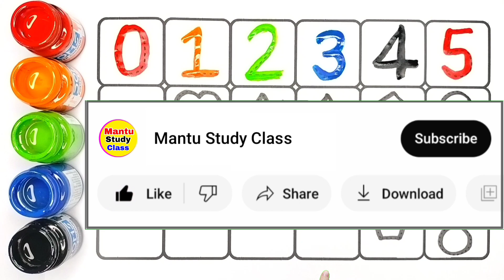123, ginti, 12, one to hundred, counting 12, 123 123, 1 to 100, one two three, one two, 424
123 | counting | Mantu Study Class | 1 to 100 | counting 1 to 100 | ginti | one two three | lear to counting 1 to 100 | 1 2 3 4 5

Your Query 👇

1. 123
2. ginti
3. counting
4. 1234
5. one two hundred
6. one two
7. 1 to 100
8. counting 1 to 100
9. 123 song
10. Ginti
11. 100
12. numbers
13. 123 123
14. one two three
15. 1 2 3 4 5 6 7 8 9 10
16. one two three song
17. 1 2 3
18. Mantu Study Class Channel
19.
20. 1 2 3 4
21. ginti ginti
22. cartoon
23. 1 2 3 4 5
24. one two hundred tak
25. 123 counting
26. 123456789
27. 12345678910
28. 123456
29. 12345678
30. 1 to 10
31. one two hundred counting
32. 1 se 100 tak ginti
33. 2 ka table
34. 123 ginti
35. 12 wala
36. number
37. padhne wala
38. counting counting
39. 1 to 100 counting
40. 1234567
41. ek se sau tak ginti
42. ginti ginti ginti
43. 123 cartoon
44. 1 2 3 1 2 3
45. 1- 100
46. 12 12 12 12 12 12
47. one two three four five
48. 12 ginti
49. one two three four
50. mantu study class
51. number song
52. padhai
53. 123 numbers
54. bacchon ki padhai
55. one two counting
56. o n e one
57. padhai wala
59. ulti ginti
60. cartoon cartoon
61. 100 tak ginti
62. colour name
63. 1234 song
64. 1 to 100 counting song
65. 1 se 100 tak
66. counting 1 to 10
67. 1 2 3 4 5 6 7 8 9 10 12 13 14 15
68. 12 counting
69. one two hundred tak
70. one to hundred numbers
71. 1 to 10 counting
72. so tak ginti
73. 1 to 100 numbers
74. 1 to 50 counting
75. numbers 1 to 100
76. 123 english
78. 12 hundred
79. number song 1-100
80. 1 se lekar 100 tak ginti
81. ginti wala
82. 1 se lekar hundred tak counting
83. ginti pahada
84. 123 video
85. one two hundred one two hundred